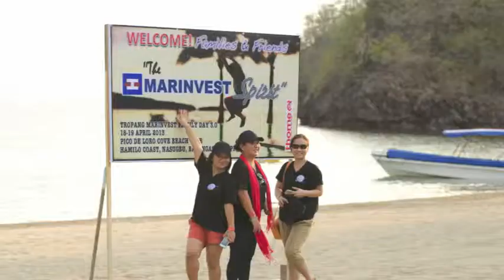MARINVEST Spirit 3.0